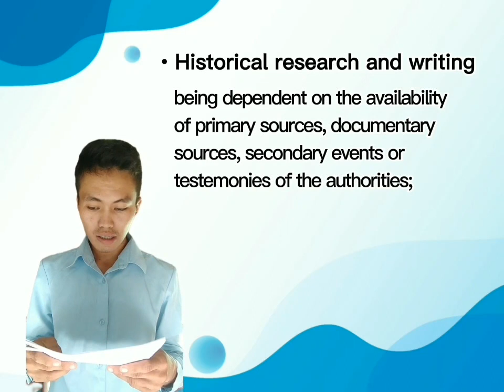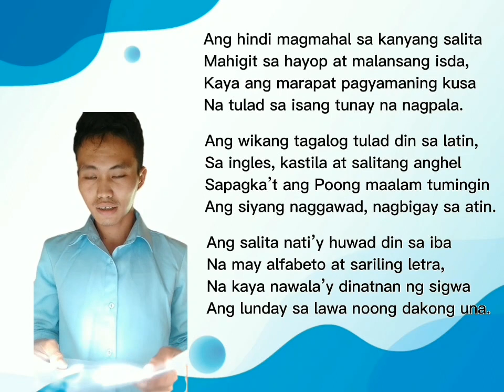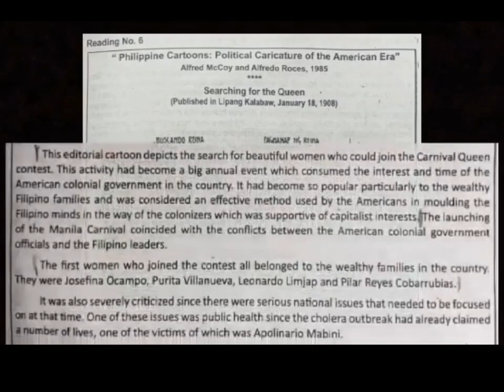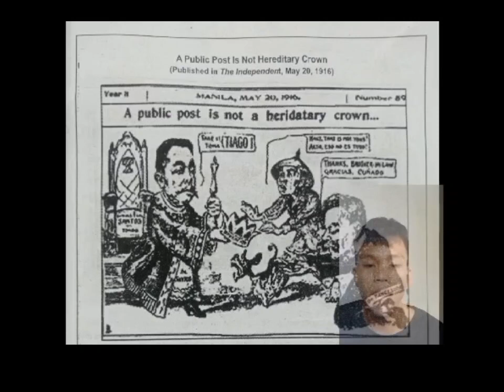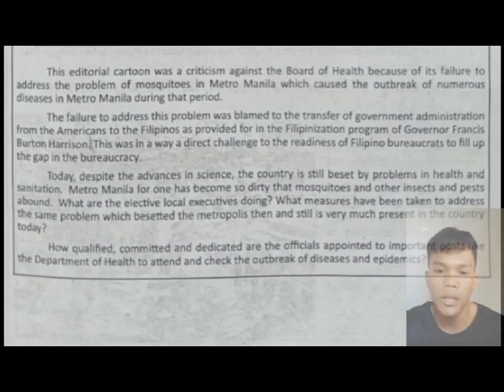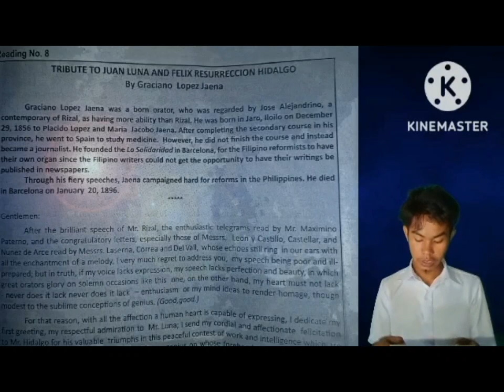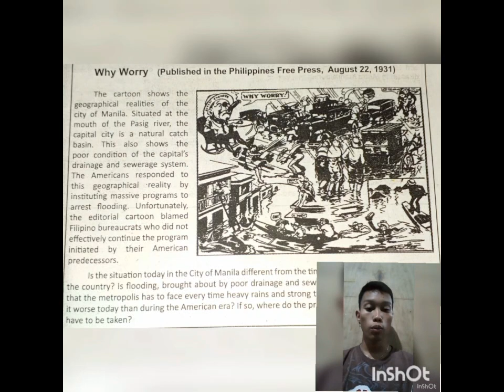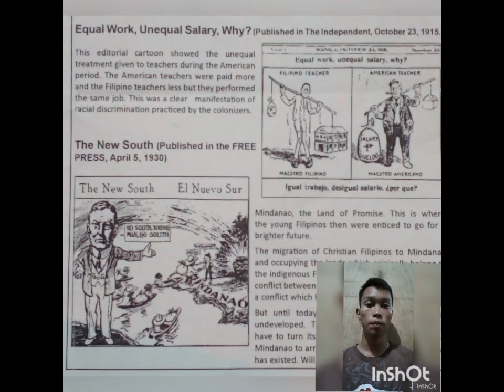Discoursing on the Content and Context of Some Primary Sources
Student Output in Readings in Philippine History

Abueva, Alaya-ay, Am-is and Ates
Siquijor State College
Larena, Siquijor